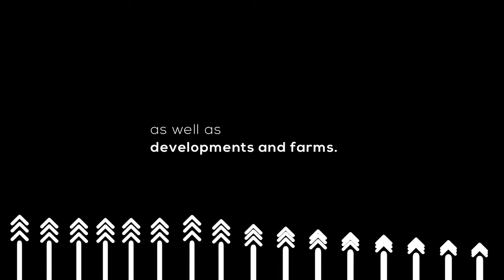From Coffee Plant to Cup Coffee | Production in South Africa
From Coffee Plant to Cup
Coffee Production
in South Africa

True love these days can be found in a lot of places - online, at a bar, or the old-fashioned way, on a blind date. But to a true coffee lover, the relationship they want and need is found every morning, at the bottom of their favorite mug.

Welcome to episode 118 of the Farming Podcast with Mbali Nwoko. On this episode, we look into the coffee production process in South Africa.

Guest: Dylan Cumming, Director at Beaver Creek Coffee Estate